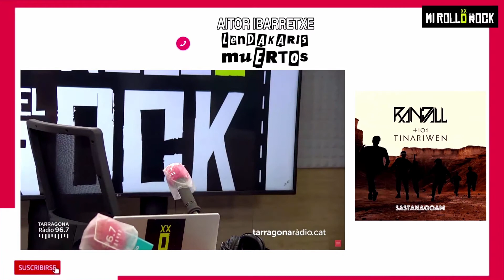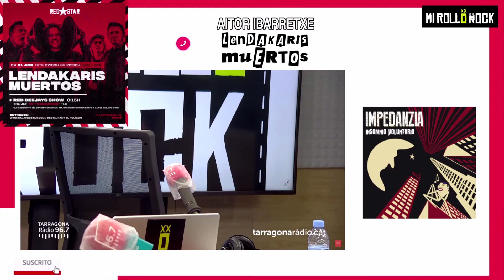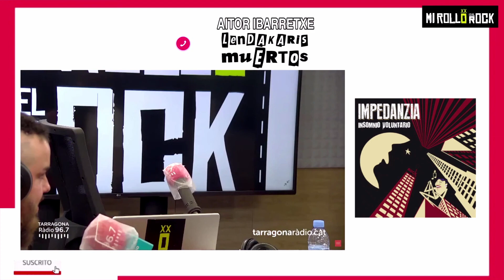Nueva sección de Aitor / LENDAKARIS en Valls este SÁBADO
Aitor Ibarretxe vuelve a MI ROLLO ES EL ROCK para descubrirnos a un clásico tuareg (TINARIWEN) y una banda de rock and roll navarra (IMPEDANZIA).

Este viernes 1 de Abril está con sus LENDAKARIS MUERTOS en la Sala Redstar de Valls.